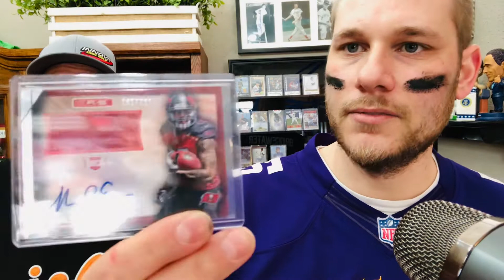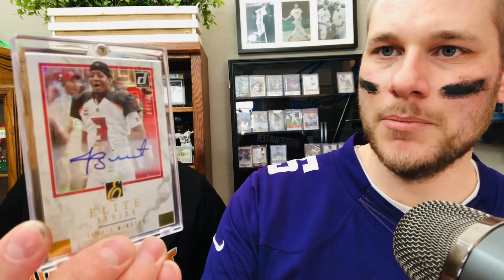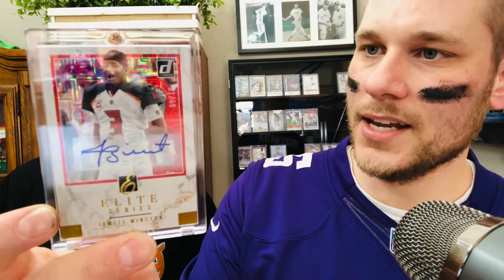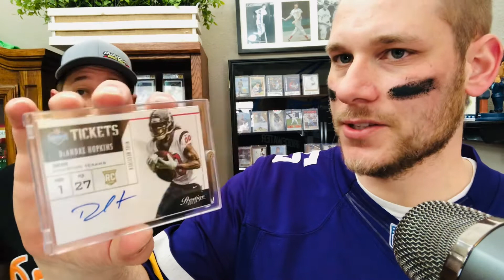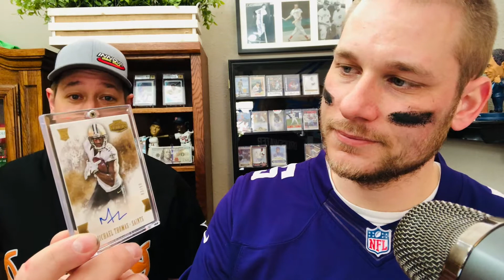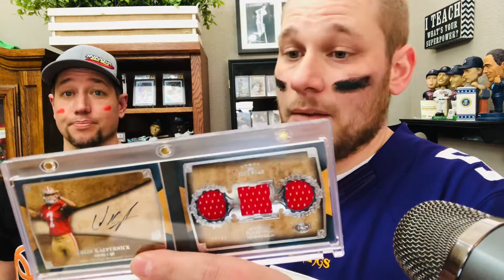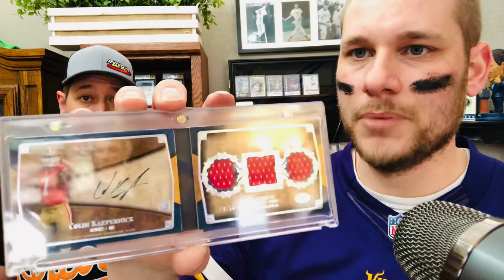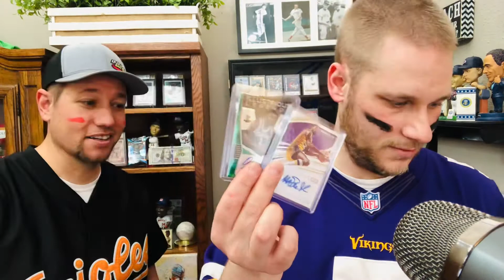Episode 25: My Brother Jeff! Buy, Sell, or Hold — Football Sports Cards Edition — Giveaway